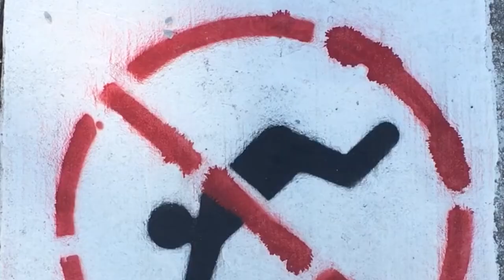3AP: Kurt Chiang: Chicka-Dee-Dee-Dee!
"Chicka-Dee-Dee-Dee!" is my current project-in-development, a visual and textual essay exploring the relationships between people, flora, and fauna in landscapes and cityscapes of North America, giving special emphasis to prairielands and their native grasses. The project will accumulate into a short film of multi-disciplinary works put to video and shot in varied and seemingly idiosyncratic locations--from neighborhoods in Chicago, to the Berkshire Mountains in Massachusetts, across the tallgrass preserves of Strong City, Kansas. Capturing distance and a sense of expanse is important in this work, and I am asking for your help in achieving that. My background is in experimental theatre, so this is new territory for me. Making "Chicka-Dee" into a film is born out of physical constraints that continue to affect my work, but it is also intentional. Through this project, I want to direct attention toward our surrounding ecology and the constant threat it is under, while expanding our capacity to participate in its recovery. The title, "Chicka-Dee-Dee-Dee!," comes from the black-capped chickadee, a common non-migratory bird throughout the region whose namesake-chatter serves as a warning across species of a potential predators and other dangers. I am crafting this work as a call to activate my own senses to the actual, living, and speaking world, hopefully motivating others to pay attention as well. Your donation will support the success of this developmental phase, help fund collaborating artists, and provide the resources and equipment to work in a new form.